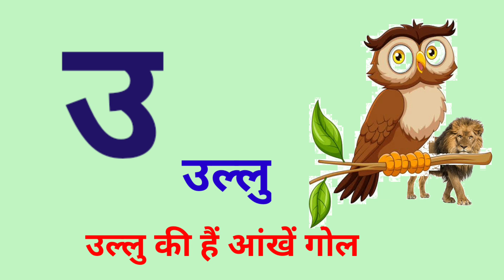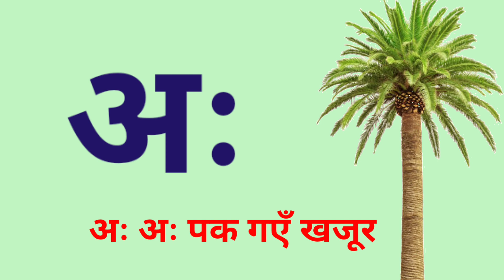अनार के दाने लाल लाल आम खाते मिट्ठू लाल |वर्णमाला गीत |स्वरमाला गीत | Anar ke dane lal lal Kids song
अनार के दाने लाल लाल आम खाते मिट्ठू लाल। वर्णमाला गीत |स्वरमाला गीत | Anar ke dane lal lal song

यह वीडियो बच्चों को स्वरमाला सीखने में मदद करेगी ।
इस वीडियो द्वारा सभी बच्चे आसानी से हिन्दी कविता सीख सकेंगे।
अनार के दाने लाल लाल आम खाते मिट्ठू लाल वर्णमाला गीत  स्वरमाला गीत अ आ इ Anar ke Dane lal lal Aam khate mitthu Lal. Nursery Rhymes Kids song